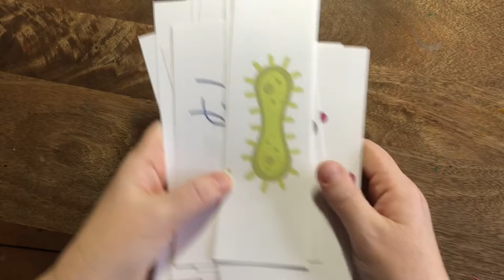Cut Out Germs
Year 2 Art Spring 1
Germs Art Textiles Project
Exploring textiles skills around the theme of germs and health
Lesson 2:  Skills development- Cutting out and composition
Inspired by: Baadal Nanjundaswamy, Ruth Cuthand, Luke Jerram, Rogan Brown, Klari Reis, Elin Thomas and Eleanor Irwin. Plus Henri Matisse